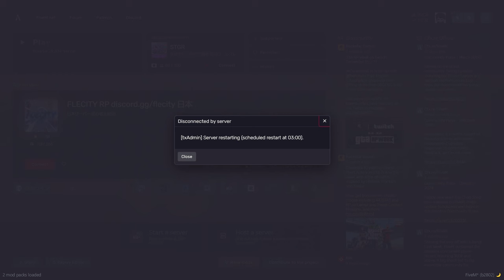めちゃくちゃ久しぶりに起きた芹沢 😄 - GTA V ITA